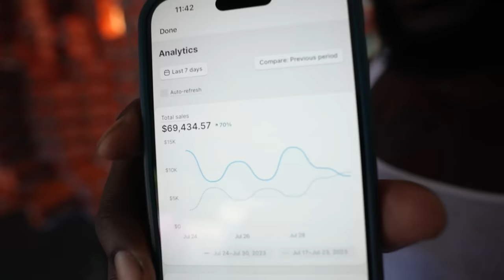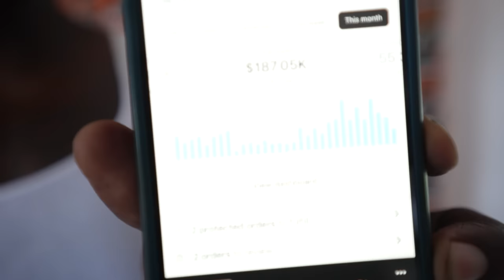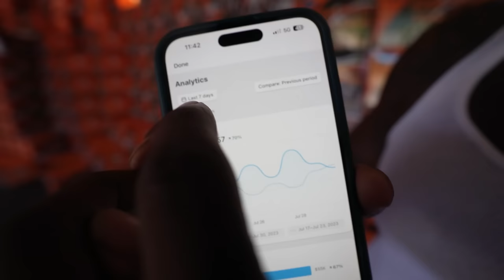Meet Shaq | Millionaire Tells the Secret to Make $70,000 a Week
WHICH CAR IS YOUR FAVORITE?

DROP A COMMENT IF YOU ENJOYED THE VIDEO 📌